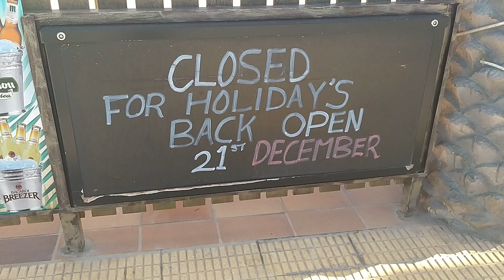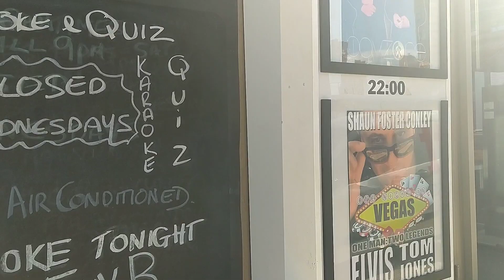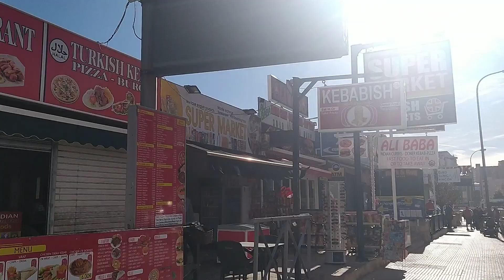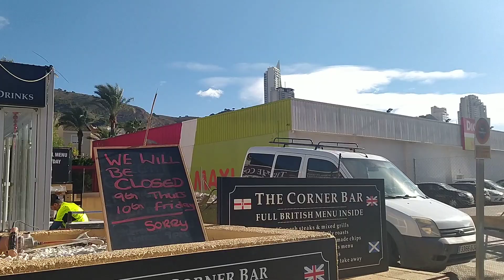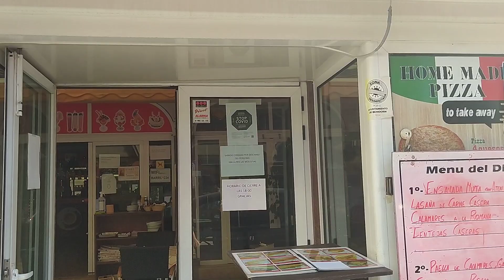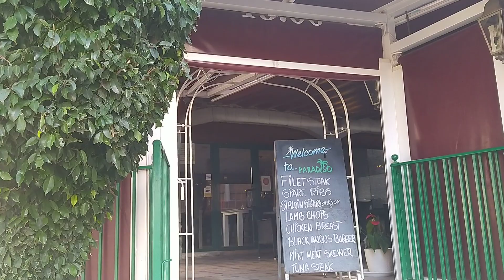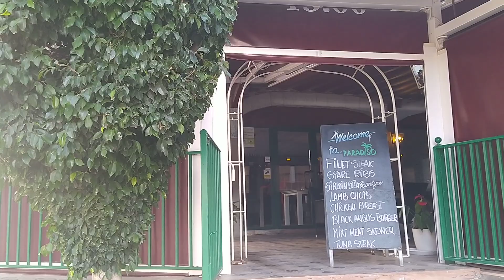where to go in Benidorm if you haven't got your covid jabs